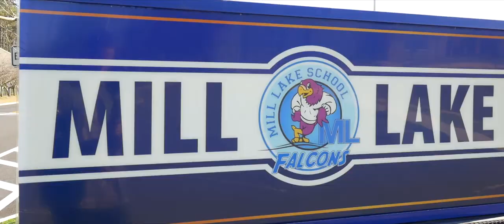Karen Scarpa Spotlight: Monroe, NJ